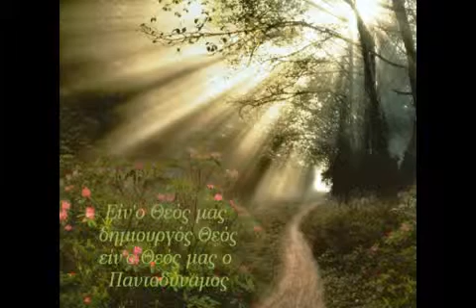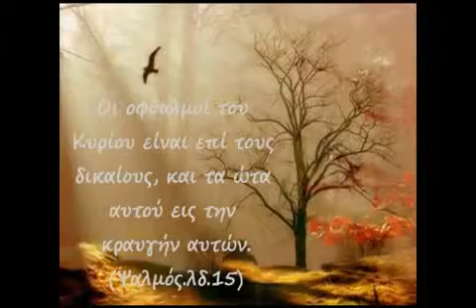💞✿⊱╮EIΝΑΙ Ο ΘΕΟΣ ΜΑΣ 1 .💞✿⊱╮